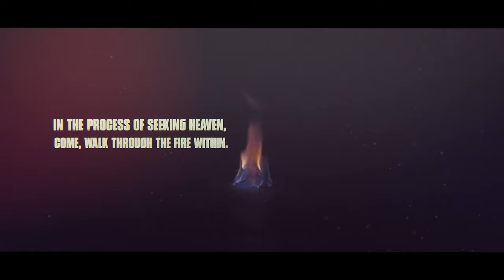US - In the End Promises are just Words by Ankita Bhowmick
About the Book -:
There are not enough words to explain, how heartbreak breaks your entire being right! Just like you, you and you! She felt the same. She couldn’t just find not enough words to explain what she was going through. It seemed impossible to endure such pain. Because she fought for someone who wouldn’t fight for her. And that’s when she found solace in words. And that’s when she discovered that she can build up a whole different world with her sets and plots and that’s what gave her chase in these walks of life! “Broken-hearted made her successful Tears and determination made her strong And memories made her a writer!”
“Us” is a collection of Micro tales, poetry, which are related to life, to-the-point, wrenched, excruciating but overly sensitive and bears deep emotions with it which will stay with you for a long time. And a sure shot in terms of bringing tears to your eyes and smile to your face both at the same time and you can feel what the instigated girl felt.
“Goodness is all around. All you’ll have to do is too willing to look into it.”

About the Author -:
Ankita Bhowmick is a simple girl, born and brought up in Kolkata, who is currently pursuing her class 12 with humanities from a renowned institution in Kolkata. She is a professional content writer, an avid reader and is very fond of music. As a seventeen-year-old student, she feels that she can connect to the emotions of the youths and express those through her write-ups. She is most inclined to write when she reads or watches something that blows her mind amazing. That’s when she’s most charged up and is inspired want to write something just as good as that. In terms of writing, she mostly looks up to Durjoy Datta and Danielle Steel. Rupi Kaur is her personal favorite.

For more updates, you can follow her on Instagram
(@ankitaabhowmick), andor Twitter (ankita1bhowmick),